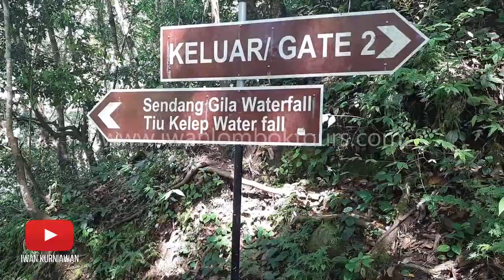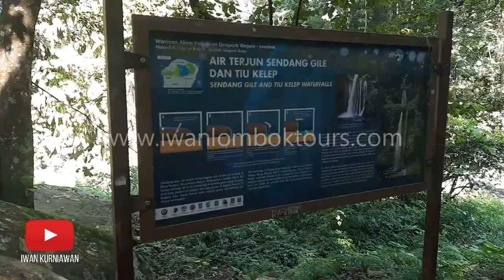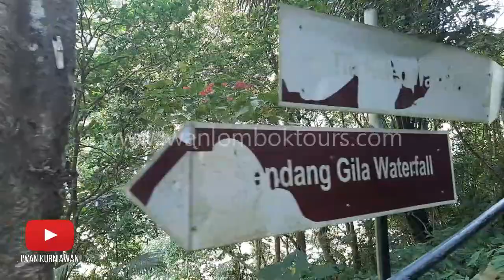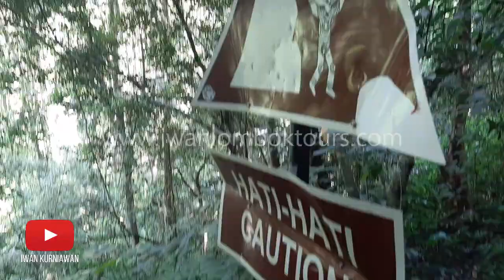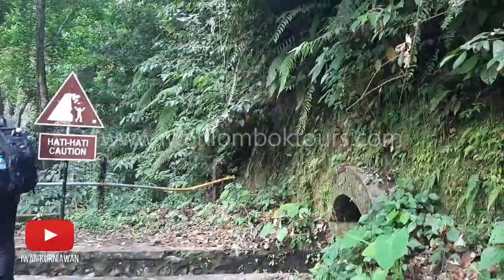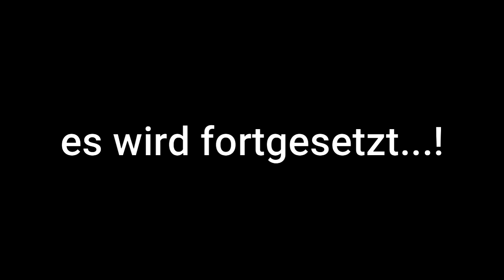Vlog 16: Panorama Walk ist eine Wanderung durch Reisfelder und Regenwald.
Vlog 16: Panorama Walk ist eine Wanderung durch die Reisfelder und Regenwald auf Lombok.

Abfahrt 7 Uhr! Die Fahrt geht nach Norden durch die wunderschöne Küstenlandschaften im west-nordlichen Teil der Insel. Die Landschaften wechseln sich noch mit Reisfeldern-, Dörfer-, Lavasandstrand- und Berglandschaften von Mount Rinjani ab. Die Wanderung durch die wunderschönen Landschaften von Reisfeldern und –terassen, die ca. 4 Stunden dauert, beginnt um 8 Uhr sofort bei der Ankunft in einem kleinen Dorf im Norden. Die letzte 2stündige Wanderung unternehmen Sie im dem üppigen Regenwald von Senaru inklusive die Besichtigung der zwei bekannten Wasserfälle Sendang Gila und Tiu Kelep. Ende der
Wanderung.

Viel Glück!